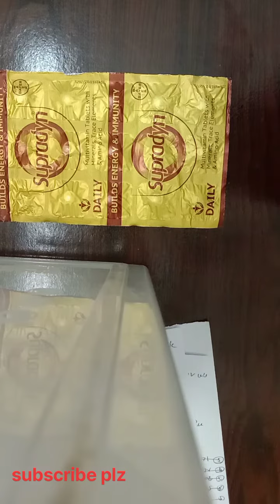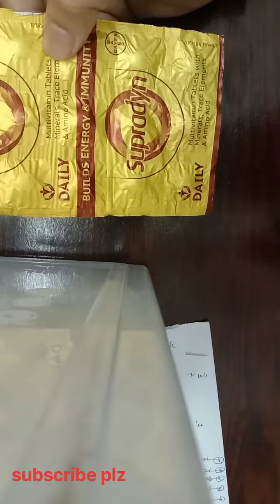supradyn Tablet 💊💊supradyn Tablet uses 💊💊//सुप्रा टैबलेट 💊💊multivitamin multiminral 💊💊!!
✅💊ATo z Tablet
✅💊 Aristo neurol
✅💊arkafort
✅💊becadexamin
✅💊becosules
✅💊becosules syrup
✅💊beplex Tablet
✅💊 unienzyme
✅💊 neurokind gold
✅💊neurovit
✅💊 multiminral multiminral